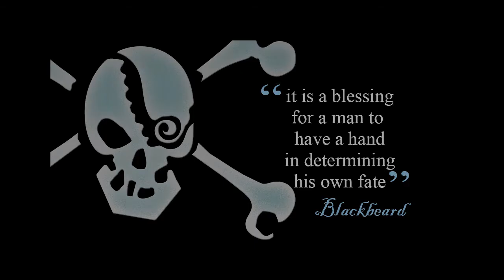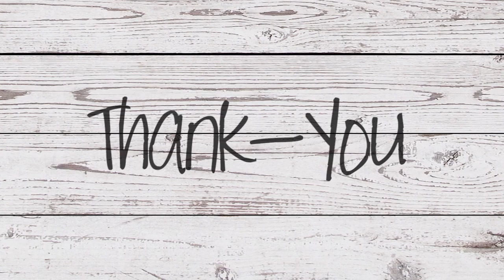Truck Driving Intro